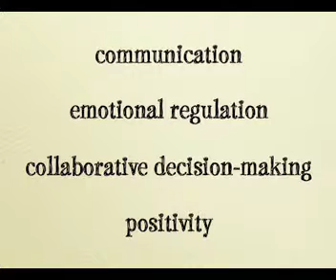An Introduction to The Power of Two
An intro to the Power of Two.  This video provides a brief explanation of core principles of the Power of Two and how you can use these resources to create loving and lasting relationships.  to find out about our live-online workshops!